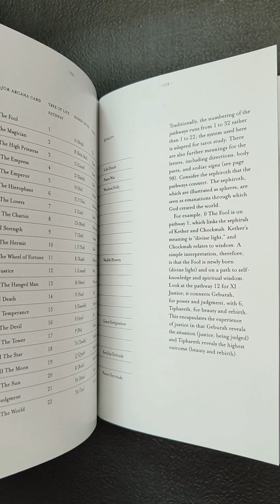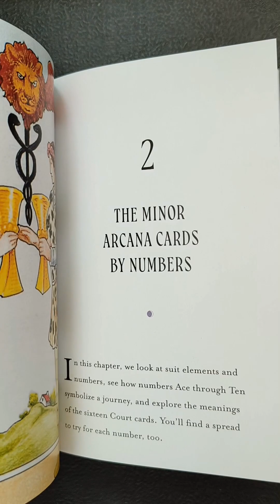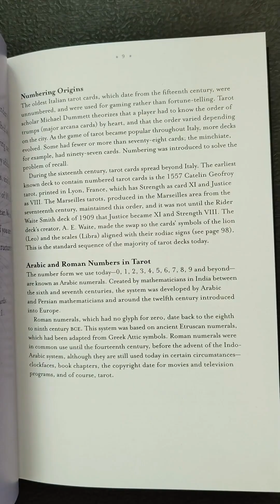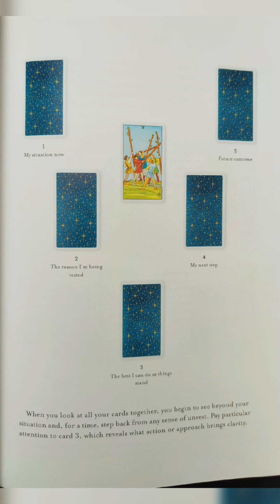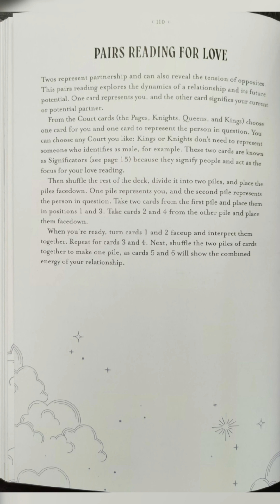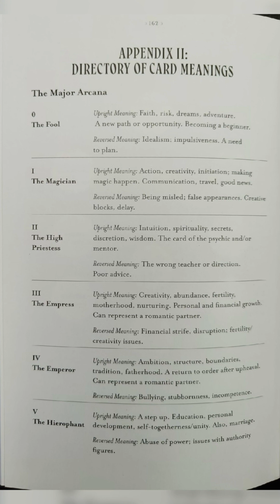Tarot by Numbers: Learn the Codes that Unlock the Meaning of the Cards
*Tarot by Numbers: Learn the Codes that Unlock the Meaning of the Cards Rs 1500/-*

Do you want to learn tarot, but feel overwhelmed by all the card meanings? Tarot by Numbers teaches you one of the easiest ways to read cards in an instant—to look at each card’s number.

Numbers are tarot’s operating system. In a tarot deck, there are 22 major arcana cards numbered 0 to 21, plus four suits of 56 cards, named the minor arcana. Just like playing cards, these minor cards are numbered Ace to 10. Even at a glance, you can see how the Ace might reveal beginnings (the idea) & the Ten, an ending (or ultimate expression of the idea). *Combine the numbers with other immediate clues* such as the card’s suit (Wands, Cups, Swords, Pentacles), colours, & main image and you will be able *to quickly discern the card’s meaning.*

With Tarot By Numbers, you’ll *discover what numbers mean in a reading*, along with some *professional number techniques*, such as finding your tarot Birth Card by adding up the numbers in your date of birth, & discovering your ‘tarotscope’—which tarot cards influence each year of your life.

This book is perfect for tarot newbies who need an accessible route into tarot (without having to read all the history, myth & symbolism), *as well as the more experienced practitioner looking to refresh their tarot connection.*